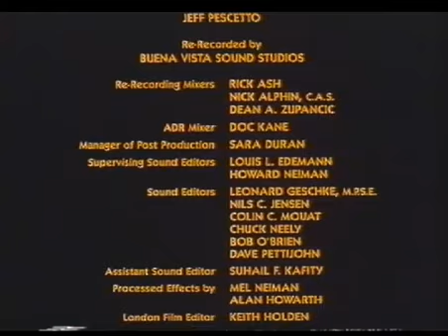Closing to DuckTales The Movie: Treasure of the Lost Lamp UK VHS (1991)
1. Ending credits
2. 1990 WDP logo (cut-short, silent)
3. Also Available from Walt Disney Home Video
4. Assorted Disney Videos promo